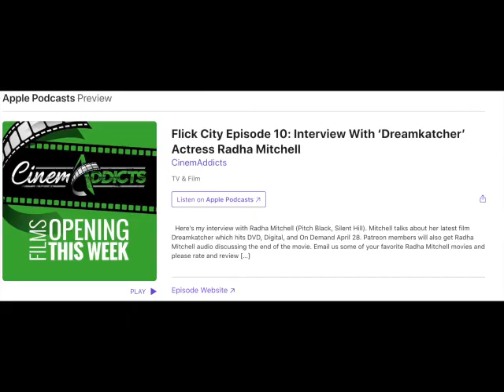Essie Davis On 'Dancer in the Dark' And Working Hard With "Love And Passion"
"True History of the Kelly Gang" is now available on Digital and Cable VOD Platforms.